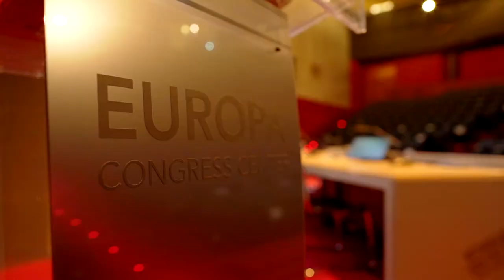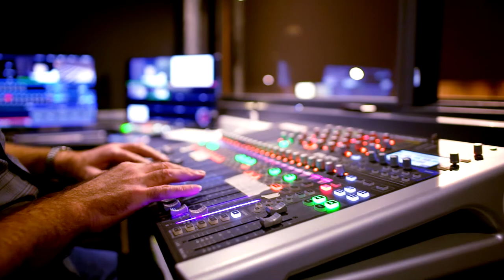The Europa Congress Centre: a modern and sustainable building for tailored events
A Passivhaus XXL building, icon in sustainability and with multipurpose spaces. Discover the Vitoria-Gasteiz Europa Congress Centre and reinforce your brand image with this icon of energy efficiency, a modern venue for organising tailored events.